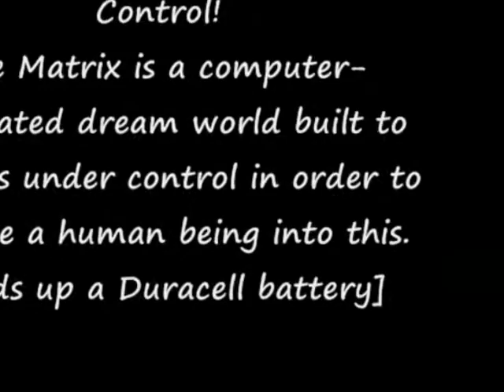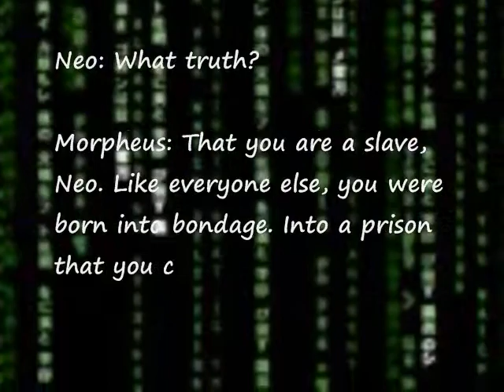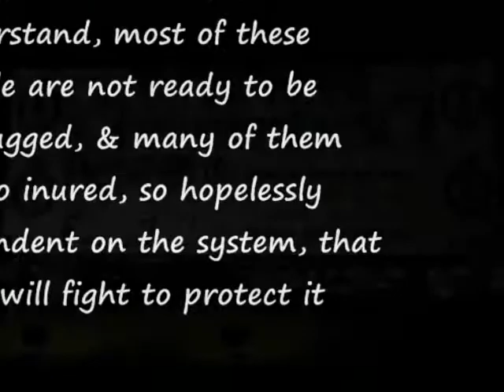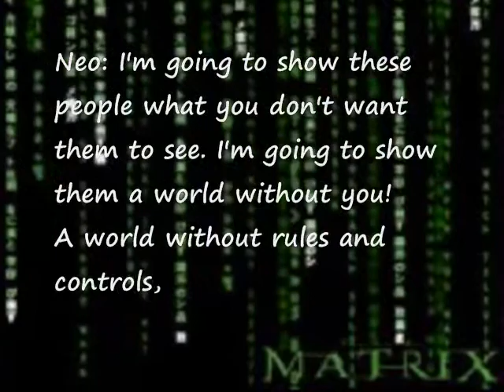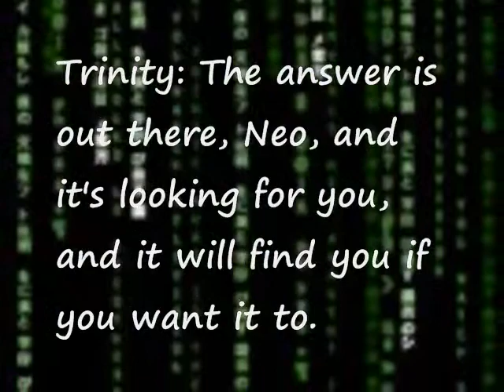A made-in-Singapore movie to celebrate Singapore National Day NDP 2008 新加坡国庆日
Climbing the tiger-infested mountain again.
再向虎山行 - 徐小明，曲:黎小田，词:邓伟雄
平生勇猛怎会轻就范
如今再上虎山
人皆惊呼 人皆赞叹
人谓满身是胆

何必劝我不要招麻烦
明知我要闯关
为心所痴 为心厌恶
难让猛虎为患

但莫问此去那时还
分离难说短暂
若日后大家再见面
必回赠一双虎眼

明知要去此际不平凡
行者笑带傲慢
头上朗月 明灯一盏
何惧无路往返

Credits: Certain parts of this video is from the video "One Nation Under Lee".

This video is a preview of a new Singapore movie with Singaporeans actors and actresses, about to debut at Singapore's Queenstown Remand Prison, titled "The PAPtrix". Starring Singapore Democratic Party (SDP)'s Chairman Mr Gandhi Ambalam, Secretary-General Dr. Chee Soon Juan, Ms. Chee Siok Chin, and Mr. Yap Keng Ho (UncleYap) on one side of the Matrix Island of Singapore, it also features the ruling People's Action Party (PAP)'s Minister Lim Boon Heng - who was also the former chief of Singapore's National Trade Union Congress (NTUC) - on the other side of the said Singapore Matrix Island.

I urge all Singapore teachers in all Singapore primary schools, secondary schools (including the Independent Schools (IS) and those in the Integrated Programme (IP)), junior colleges (JC) and the polytechnics, to send all their Singaporean pupils to watch this highly acclaimed all Singaporean-only movie, which I hope will be available at Shaw Lido Cineplex, Cathay Cineleisure Orchard, Golden Village Singapore and other reputable Singapore cinemas. It is especially recommended for viewing after the Primary School Leaving Examination (PSLE), or the two Semestral Assessments (SA1 and SA2), or the two Continual Assessments (CA1 and CA2), where there are ample time for some Civics and Moral Education (CME). The importance of National Education (NE) cannot be overemphasized, as the Ministry of Education (MOE) has emphasized many times. Students of the National University of Singapore (NUS), Nanyang Technological University (NTU) and Singapore Management University (SMU) should also go view this shot-in-Singapore movie, especially if they are under various MOE or Public Service Comission (PSC) scholarships or the edusave scheme.

Foreign Talents (FT) and other not-so-talented foreigners working at Fusionpolis, Biopolis and the other "polis" of various A*STAR organisations may be interested to infuse themselves with some Singapore movie too.

Oh, don't forget to also go down to Singapore's subordinate court to view the Singaporean movie stars. You can also get autographs at the Queenstown remand prison. Enjoy and don't forget to give your movie review in the comment box!

Majulah Singapura!
Happy National Day, Singapore!
Let us all shine for Singapore!
May Singapore always be 晴空万里！